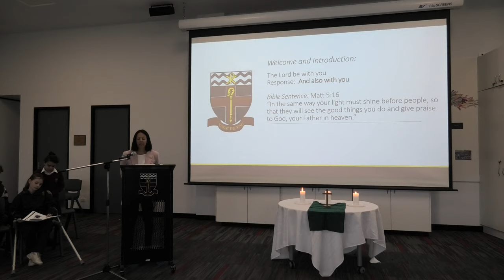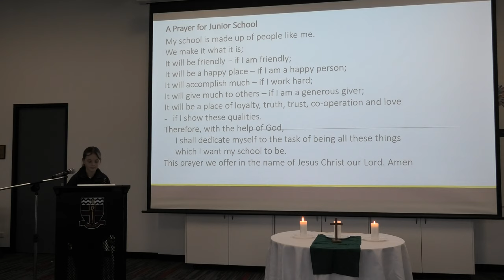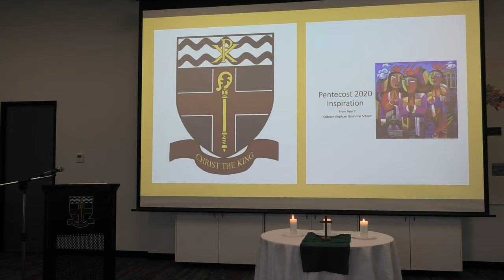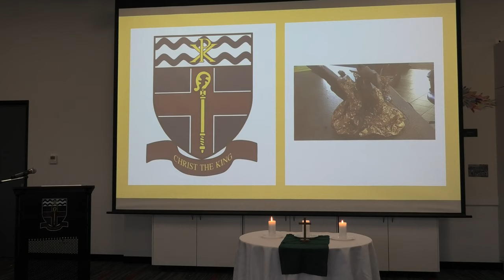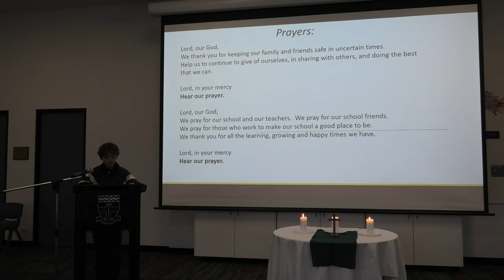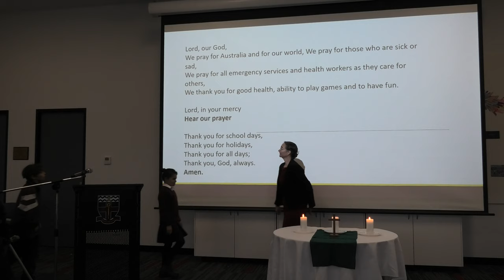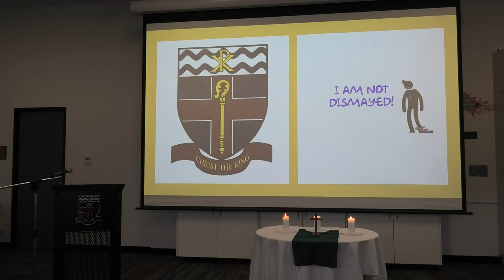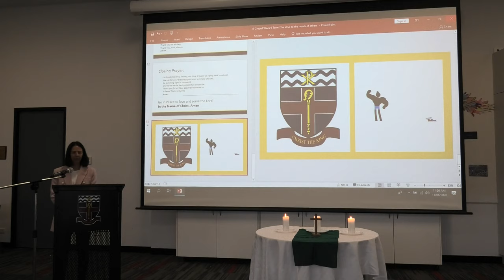Junior School Virtual Chapel Service